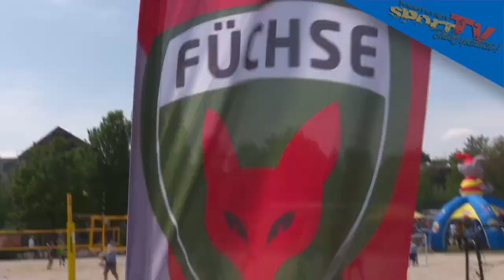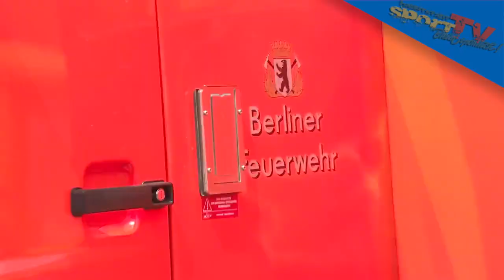Kinder und Sportfest Füchse 2017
Es ist wieder Zeit für das Kinder- und Sportfest der Füchse Berlin!
Zum dritten mal laden die Füchse auf ihrem über 40.000 Quadratmeter großen Areal in der Kopenhagener Straße 33 in Reinickendorf zu jeder Menge Spiel, Spaß, Spannung und Show.
Am Samstag und Sonntag wird Kindern und Eltern hier ein riesiges Programm geboten.